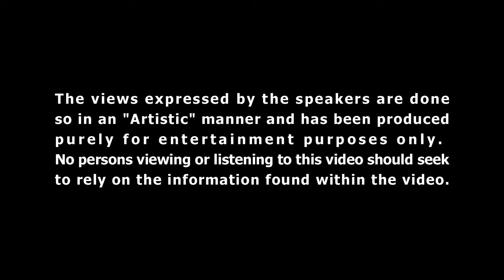RACIALLY PROFILED IN SINGAPORE??? | THE WELLO SHOW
Hope you enjoyed this video as much as we do!

FULL and EXCLUSIVE version on Spotify | The WELLO Show